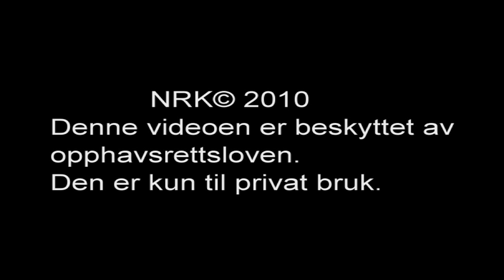MIIGRAPOLIS OSLO BY NIGHT 150910-YouTube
MIGRAPOLIS  ONSDAG KL 22.25  NRK1     Bli venn med Migrapolis på Facebook        Migrapolis Radio NRK P2 søndag kl. 13.30